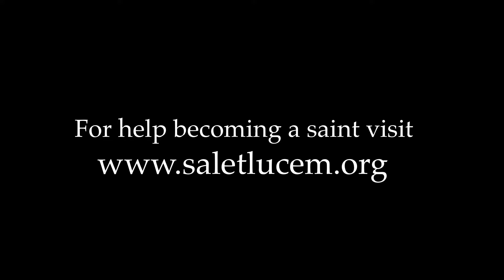Jesus has a reputation problem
Everybody likes Jesus now. Even atheists like the golden rule and will say that Jesus was a great teacher. BUT not everyone like Jesus back in the day. Jesus had a reputation problem because he spent his time withe the wrong sorts of people teaching them about the gospel. Are we afraid to ruin our reputation for the gospel?